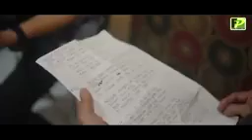Viral,,Panton buat APA lahu&marya,Dr DUKON ALI